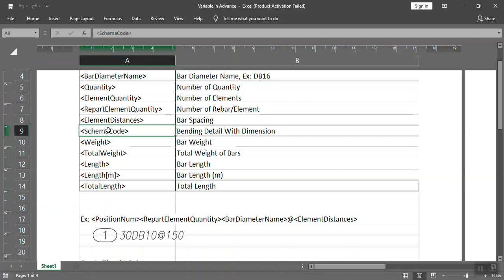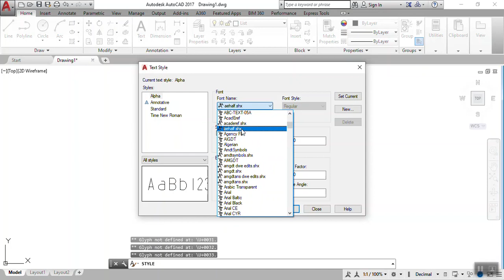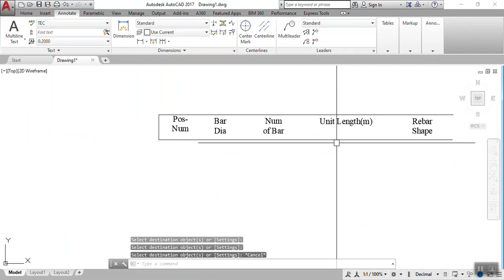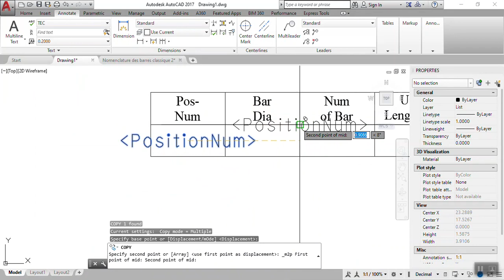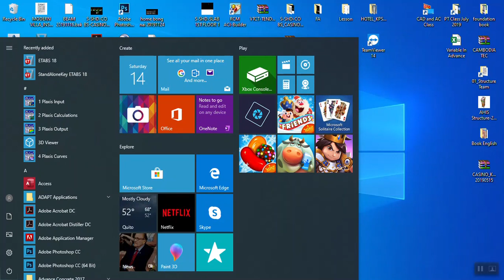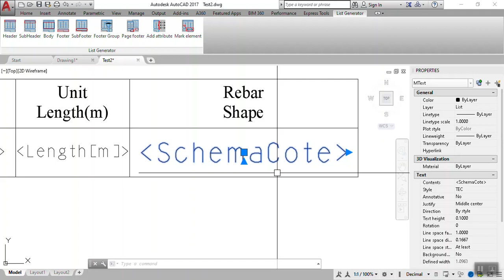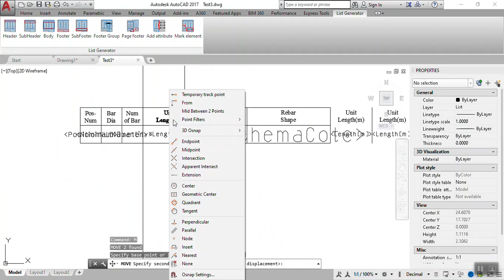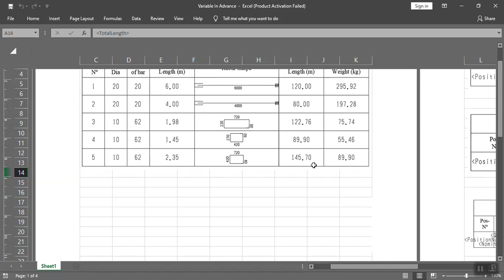How to Create Bar Bending Schedule in Advance Concrete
This video showing you how to create bar list in advance concrete.
របៀបបង្កើតតារាងដែកក្នុងកម្មវិធី advance concrete 2017